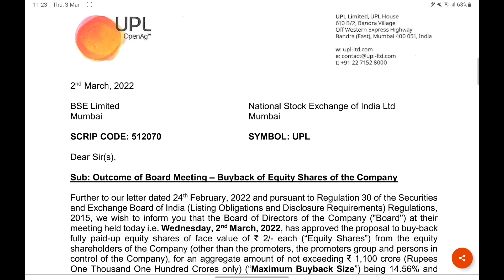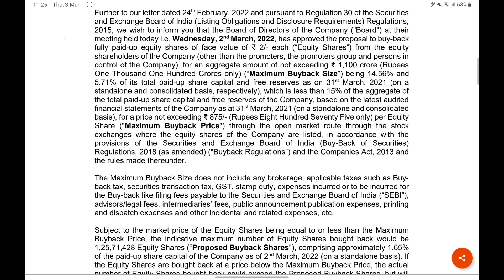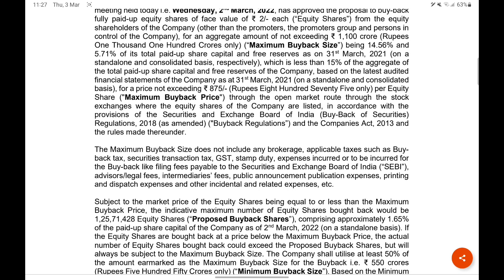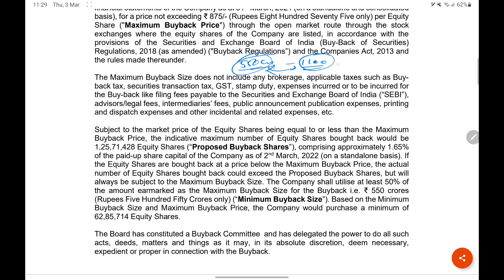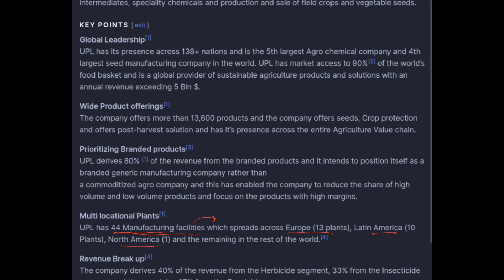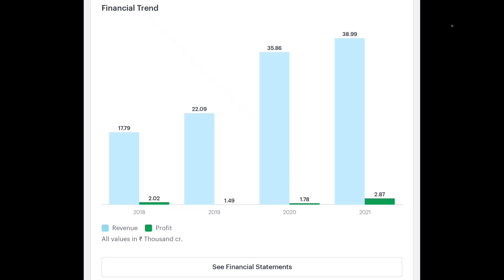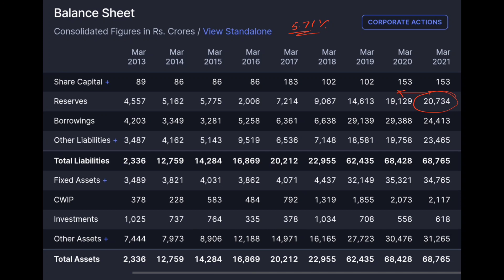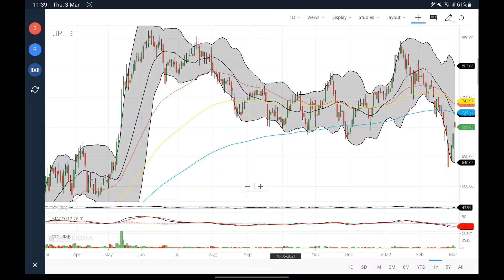UPL SHARE BUYBACK का पूरा सच |BUY HOLD SELL?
upl share fundamentals
upl share Brokerage targets
upl share tickertape forecast